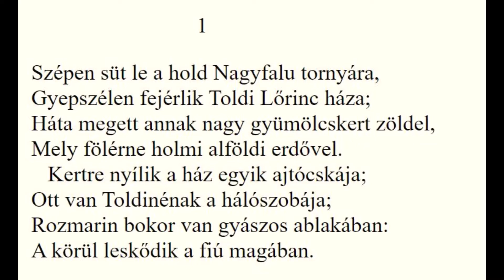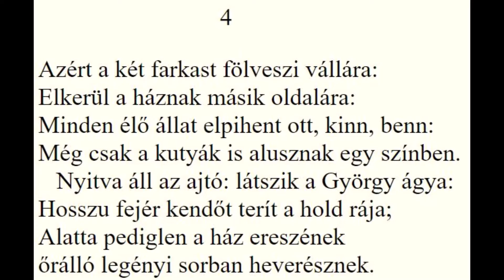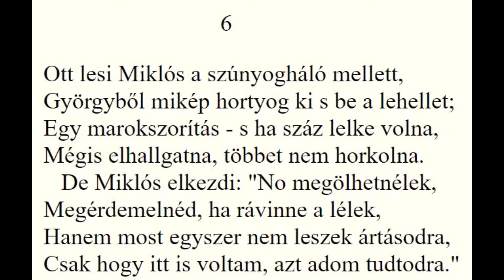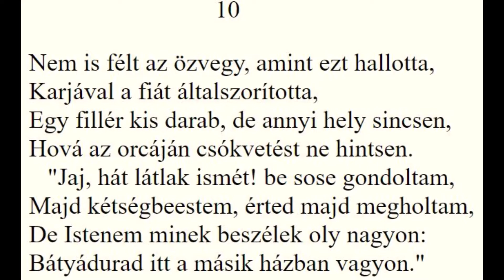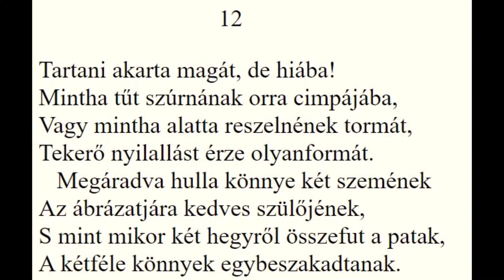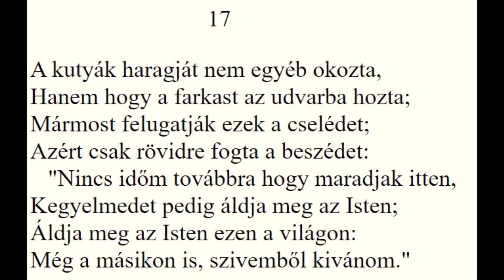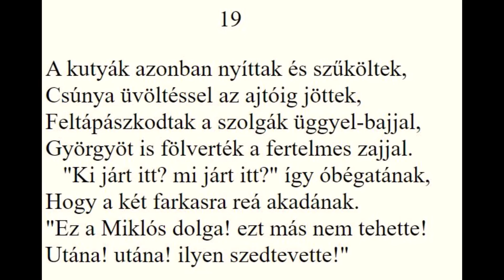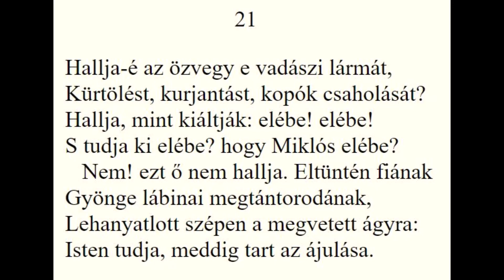Arany Toldi 6 ének